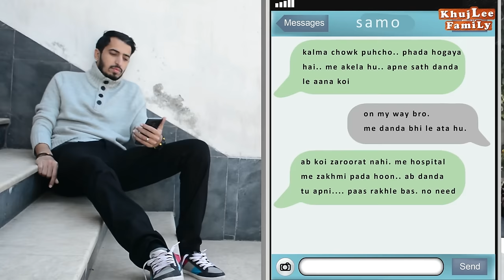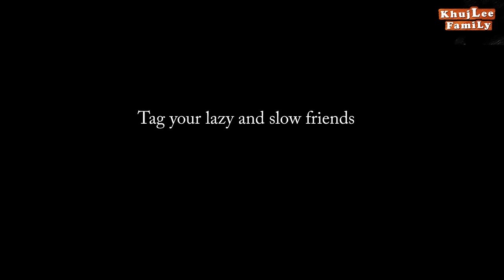SLOW AS A SNAIL FRIEND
Share if you have a slow as a snail friend